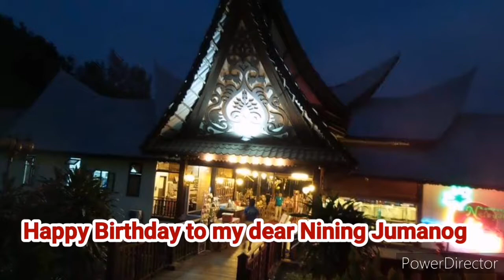Nining Birthday Celebration @ Kampung Nelayan Seafood Bukit Padang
For today's vlog i wanna share with you guys the Celebration of our dear @Nining Jumanog.. We celebrated at Kampung Nelayan Seafood.